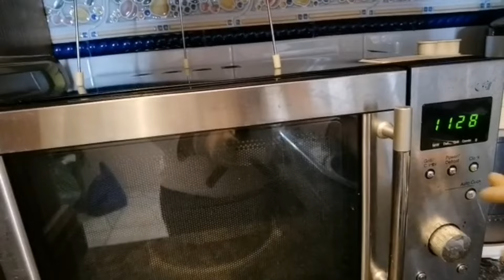pizza con calabacin